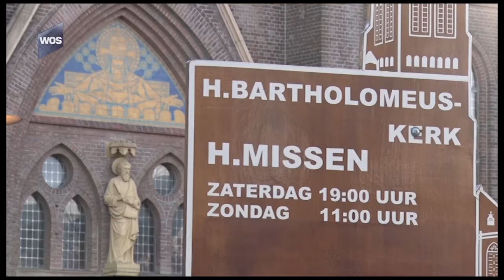WOS Nieuws in 100 seconden, dinsdag 14 november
Dit is het WOS Nieuws in 100 seconden van dinsdag 14 november.